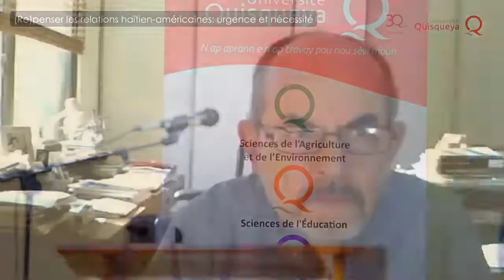Re-penser les relations haïtiano-américaines : urgence et nécessité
Par l'Ambassadeur Paul Altidor.

Introduction : Jacky Lumarque, Recteur de l’UniQ

En association avec « Think Tank Haïti » (Quisqueya/Inter-American Dialogue), avec la participation de Georges Fauriol, membre du Steering Committee

Modérateur : Fritz Jean, Président de l’Institut Haïtien de Politiques Publiques (INHOPP)